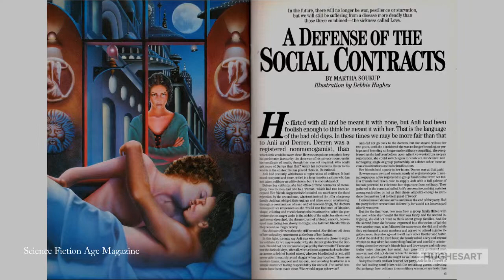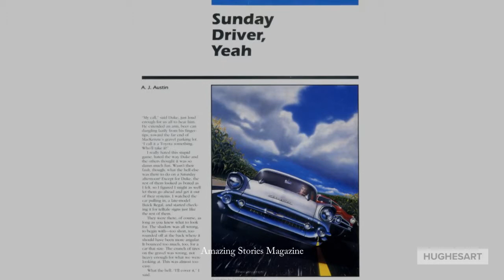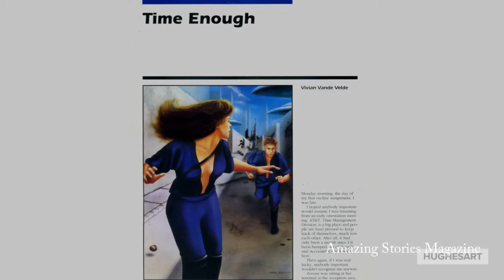Published Illustrations by Debbie Hughes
These are just a few of Debbie Hughes illustrations for Science Fiction and Fantasy Books and Magazines. Debbie has also illustrated over 100 Collectible Game Cards, created both illustration and animations for Games and illustrated for products, logos, album covers and articles.